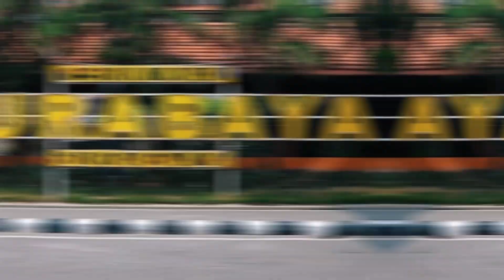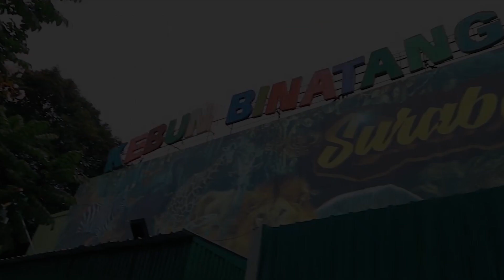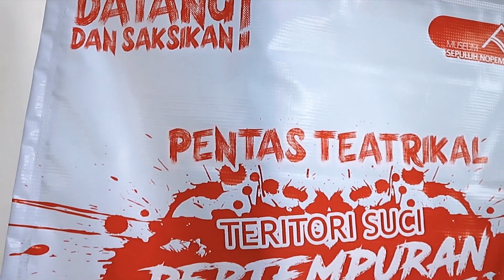Iki Suroboyo - Dokumenter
Judul Dokumenter : Iki Suroboyo
Karya : Ridwan Bismi Ahmadi
Kelas : XII Multimedia
Tahun Pelajaran : 2018/2019

Mohon Kritik dan saran, semoga bermanfaat untuk kita semua